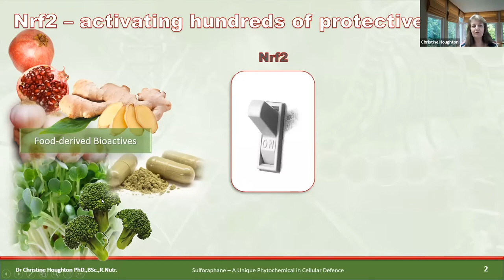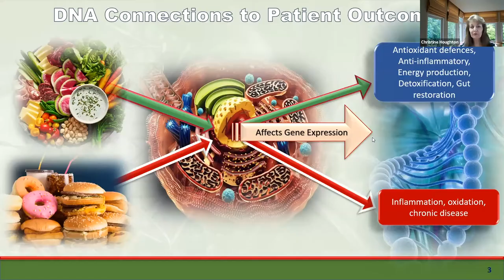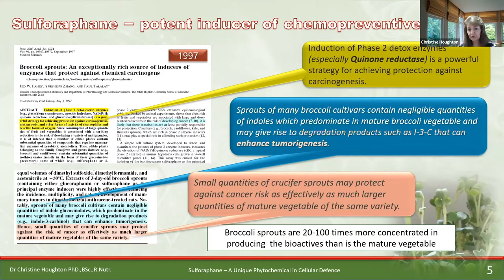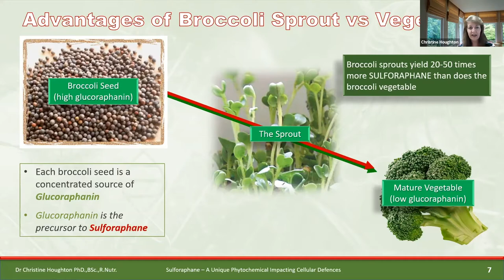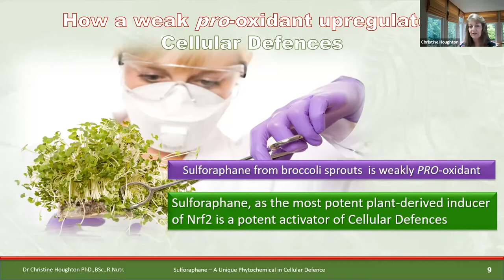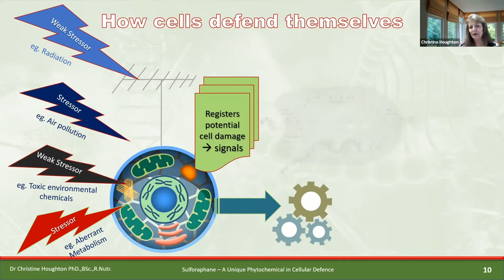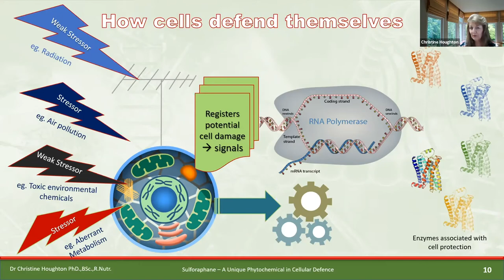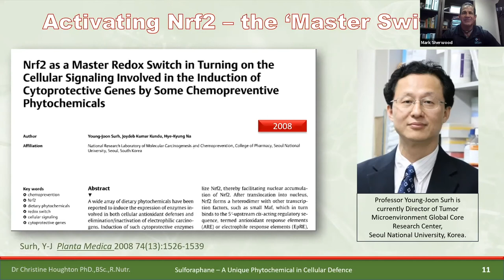Ep 28: Sulforaphane in Cellular Defense ft Dr Christine Houghton | Healthcare's Missing Link Podcast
​Sulforaphane is a powerful nutrient. Research is showing that it helps protect your body from cancer and even viruses (like COVID-19).

The best part of it is, you find it in dark green vegetables like broccoli and brussels sprouts​.

Dr. Christine Houghton (sulforaphane expert) joins Dr. Mark Sherwood in this episode to reveal how to activate your cellular defenses with sulforaphane.